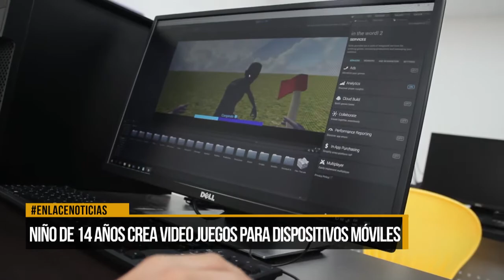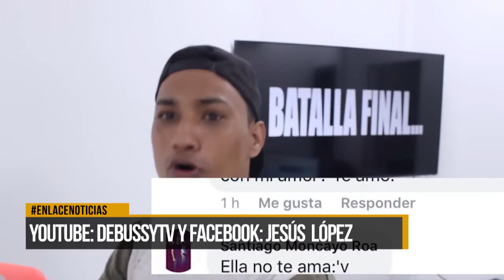Youtuber barranqueño se fortalece en Vive Lab